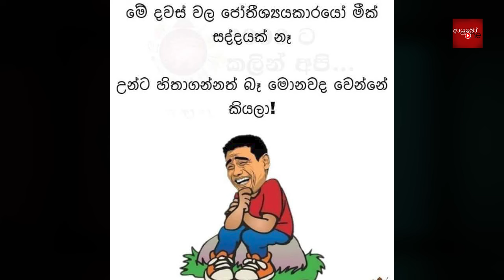Bukiye Rasa Katha | Funny Fb Memes Sinhala | 2024 - 08 - 31